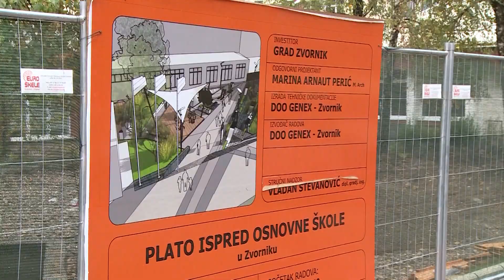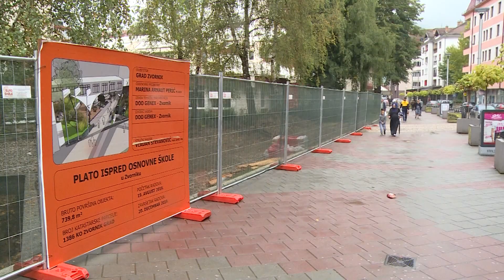Uredjenje platoa ispred Muzicke skole \ Zvornik (BN TV 2019) HD